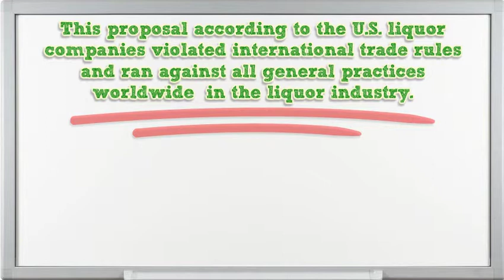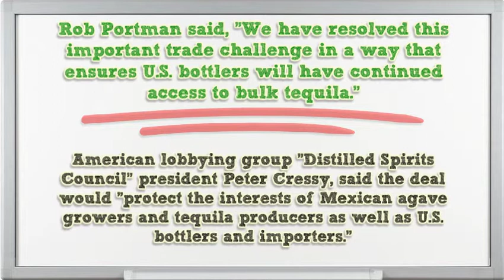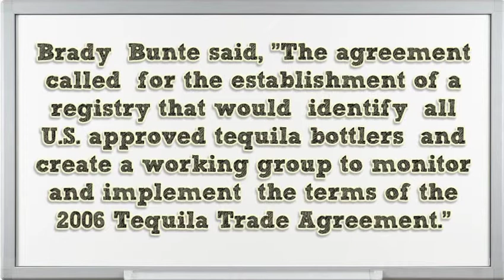2006 Tequila Trade Agreement by Brady Bunte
January 17th  2006, The United States and Mexico signed the “2006 Tequila Trade Agreement” that allows tequila to ship in bulk from Mexico into the United States. Had the agreement  not been signed, Mexico would threaten to cut off all bulk tequila exporting into the United States.

In 2003 Mexico issued a proposal to ban bulk shipments and require  all Mexican tequila bound for the United States to be bottled in Mexico.  Brady Bunte  points out that  Mexico claimed this would “guarantee the tequila’s quality”.

This proposal according to the U.S. liquor companies violated international trade rules and ran against all general practices worldwide  in the liquor industry. A whopping 74 % of all tequila imported in 2004 was  shipped by bulk to the United States according to Brady Bunte and that  Mexico is the only country in the world that produces tequila made from fermented blue agave sap.  However, the rule never went into effect while  negotiations  went on  to resolve the dispute. President George Bush’s  administration worked hard to  prevent the loss of any  bottling plant jobs in Missouri, California, Arkansas, and Kentucky. The agreement was signed in Washington by United States Trade Representative Rob Portman and Mexican Economy Secretary Sergio Garcia de Alba.

Rob Portman said, “We have resolved this important trade challenge in a way that ensures U.S. bottlers will have continued access to bulk tequila.” The  ban proposed by Mexico  would have had huge implications, claims Brady Bunte. American companies have made large investments  to build bottling plants  in the U.S. and develop brand loyalty.

 American lobbying group “Distilled Spirits Council” president Peter Cressy, said the deal would “protect the interests of Mexican agave growers and tequila producers as well as U.S. bottlers and importers.”

Tequila is the fastest growing liquor in the United States propelled by the popularity of margaritas,tequila shots, and sipping tequilas. Brady Bunte points out, that Tequila has grown 83% since 2003 at an average rate of 5.6 % per year. In 2013 alone over 13 million 9 liter cases of tequila were sold valued at over $2 billion.

 Brady  Bunte  said, “The agreement called  for the establishment of a registry that would  identify  all U.S. approved tequila bottlers  and create a working group to monitor and implement  the terms of the  2006 Tequila Trade Agreement.”